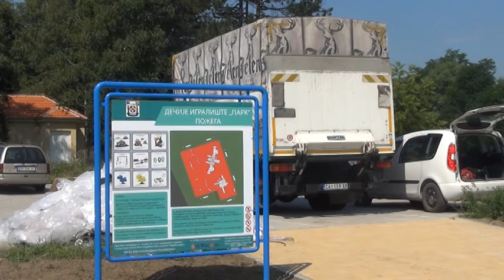Novo decije igraliste 23.7.2020.